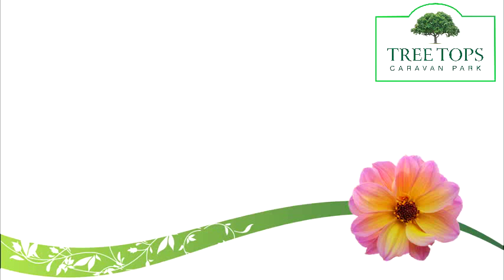ABI Hartfield @ Tree Tops Caravan Park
36  x 12 - 2 Bedrooms.
Double Glazing Central Heating
uPVC Decking